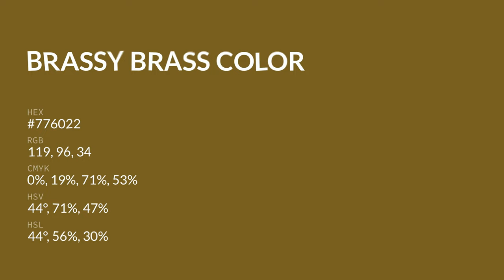Brassy Brass color #776022 hex color - Yellow color - Cool color 776022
What color is Brassy Brass ? #776022 hex color - Yellow color - Cool color 776022

Hex #776022 Color Code is also known as Brassy Brass color.